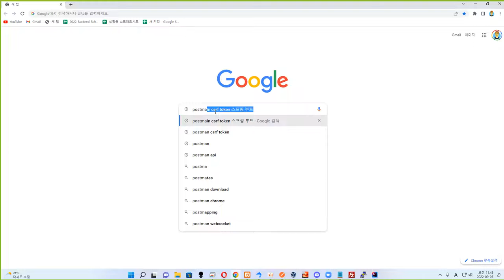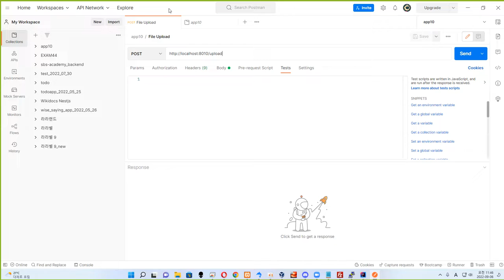22 09 06, ken 10164, 7강, POSTMAN 가입, 로그인, 클라이언트 설치 및 실행